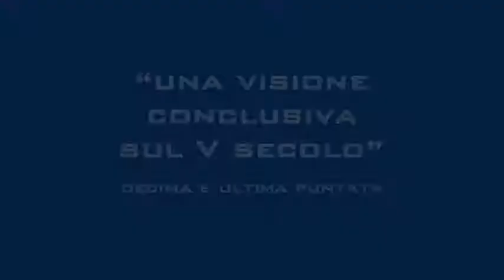Alla scoperta del V secolo - Una conclusiva visione d'insieme sul V secolo 10° puntata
Una conclusiva visione d'insieme sul V secolo e sui suoi densi sviluppi: la tappa finale di un percorso appena tracciato, eppure ancora bisognoso di ulteriore approfondimento e ricerca, di Cecilia Cozzi.

Biografia: Cecilia Cozzi nasce nel 1992 ad Ancona. Fin da bambina, manifesta un’incalzante curiosità, unita a una fervida e instancabile immaginazione: comincerà proprio alle scuole elementari a scrivere i suoi primi raccontini e a sviluppare l’altra sua grande passione, quella per la lettura. A incoraggiarla nella sua continua
sete di sapere e di conoscenza sarà una figura che rimarrà per lei sempre centrale e di riferimento, quella di Liana Mazzanti, amica di famiglia e preziosa confidente. Contemporaneamente, scopre un crescente amore per il palcoscenico e, in particolare, per la danza: sarà un sodalizio, quello con il ballo, destinato ad accompagnarla per tutta la vita. Approdata alle scuole medie, Cecilia unisce ai profitti altissimi lo svolgimento di molte attività, fra le quali la partecipazione a un concorso letterario indetto dall’Arma dei Carabinieri (dove riporta il primo premio) e l’esibizione negli spettacoli di danza a coronamento dei corsi annuali. Si iscrive poi al Liceo Classico Rinaldini di Ancona, dove potrà studiare più approfonditamente la civiltà greca e latina, che da sempre, con i suoi miti favolosi e intramontabili, l’ha affascinata. Per Cecilia saranno anni di intensa e febbrile attività: si cimenta come "cicerone" nelle Giornate di primavera del FAI, interviene ai “Colloqui Fiorentini”, seminari di studio sugli autori più celebri della letteratura italiana, e diverte alunni e professori con la Rinaldiade, rivisitazione satirica e comica dell’Iliade, recitata con l’accompagnamento dell’arpa. Su tutto, però, prevale l’amore per il mondo classico e, in particolare, per la cultura greca. Proprio per questo motivo, matura il proposito di iscriversi alla facoltà di Lettere Antiche. Dopo aver ottenuto la maturità classica a pieni voti, partecipa alla selezione per entrare a far parte del Collegio di Merito “Bernardo Clesio”, struttura ideata dall’Università di Trento per le giovani eccellenze, si classifica prima in graduatoria per le materie umanistiche e ottiene il posto. Nel settembre 2013, si reca alla prestigiosa Università di Cambridge, in Regno Unito, per un periodo di circa tre mesi, durante i quali non solo comincia a raccogliere il materiale propedeutico per la stesura della tesi, ma ha la possibilità di frequentare i corsi e fare la personale conoscenza di alcuni famosi docenti del calibro di Robin Osborne e Paul Cartledge, con il quale, in particolare, si instaura fin da subito un saldo ed affettuoso legame e collaborazione. Forte di questa suggestiva ed importante esperienza, capace di farla maturare sotto il profilo umano ed accademico, Cecilia torna in Italia e, mentre si avvia a sostenere gli ultimi esami prima della discussione della tesi, decide di dar vita ad un ambizioso progetto, ispirato a quanto aveva visto fare nel celebre ateneo inglese: nasce così il seminario "Problematizzare l'Antico", un ciclo di incontri dedicato alle "Grandi individualità", rese oggetto di un dibattito libero e aperto ad insegnanti, dottorandi, studenti e cittadini comuni, il tutto nella cornice del Collegio di Merito.
Nello stesso periodo, pubblica il suo primo romanzo, "Aspasia, storia di una donna" con la casa editrice David and Matthaus, biografia della donna alla quale si era costantemente ispirata nel corso della vita. Nel marzo 2015 il libro vince il premio "Profumo d'Autrice" della VII° Edizione del concorso letterario Premio Citta' di Cattolica - Pegasus Literary Awards.  Per la stessa casa editrice, inoltre, collabora in qualità di intervistatrice e presentatrice. Nel Luglio 2014, si laurea con punteggio pieno e la lode in “Studi storici e filologico-letterari” a Trento, dove proseguirà la sua carriera universitaria anche per il biennio magistrale, sempre all’interno del Collegio di Merito.
A partire da settembre 2014, partecipa come storyteller, addetta stampa e blogger ufficiale per la seconda edizione di TEDxTrento “Creatività e diversità”, mentre ha la possibilità di ampliare i suoi orizzonti accademici grazie alla conoscenza del professor Robert Wallace, visiting professor di classics a Trento. Nel febbraio 2015, viene selezionata per recarsi un semestre (da agosto a dicembre 2015) presso la “Carleton University”, ad Ottawa (Canada), mentre agli inizi di Marzo 2015 viene ospitata dal Liceo Classico “Prati” di Trento per tenere un ciclo di lezioni, ai ragazzi del ginnasio, incentrate su Pericle, Fidia e Aspasia, sullo sfondo dell'Atene classica.